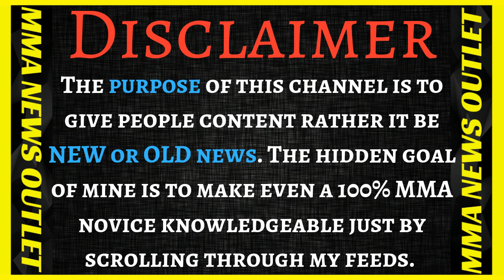[NEW]Brendan Scaub On Conor Wanting A Re-Match With khabib Nurmagomedov- Pick Someone Else|MMA N.O.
❌On episode 134 of below the belt ❌Brendan Schaub on Conor McGregor wanting  the Khabib fight again (He likes to bait Khabib     on social media) but that is a hard matchup for him (Below the belt episode 134).

-Brendan Schaub on Conor McGregor wanting the Khabib fight again (He likes to bait Khabib     on social media) but that is a hard matchup  for him (Below the belt episode 134).